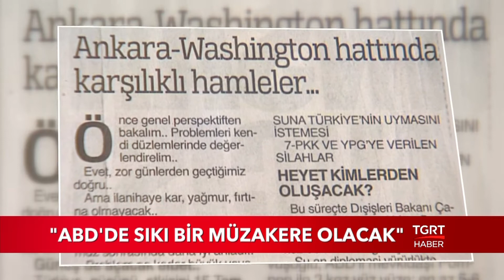Ankara Washington hattında karşılıklı hamleler.. 08.08.2018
Ankara-Washington hattında karşılıklı hamleler...
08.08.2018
Batuhan Yaşar

Önce genel perspektiften bakalım.. Problemleri kendi düzlemlerinde değerlendirelim..
Evet, zor günlerden geçtiğimiz doğru..
Ama ilanihaye kar, yağmur, fırtına olmayacak..
Güneş de açacak elbet..
Türkiye, gücünü, etkisini 15 Temmuz sonrasında daha iyi anladı..
Problem ne kadar büyük veya çok boyutlu olursa olsun artık fark etmiyor..
Hepsi yönetilebiliyor..
Bu kabiliyete çoktan ulaşıldı..

DOLAR FİYATI TEK PARAMETRE DEĞİL

Aslında son dönemde ekonomi ve dış politikanın iç içe girdiğini söyleyebiliriz..
Ankara-Washington arasında hatlar açık..
Telefonların biri açılıyor diğeri kapanıyor..
Hareketlilik hafta başından beri devam ediyor..
Görüşmeler birkaç ayrı kanal üzerinden yürütülüyor..
Dolar fiyatı belki bu süreçte çok öne çıktı..
Ama olayları sadece dolar fiyatı üzerinden analiz etmek yanlış olur..
Bulanık suda fırtına koparmak isteyenler mevcut..

NİYE GECE YARISI?

Önümüzde önemli bir süreç var..NeewsFark ettiniz mi bilmiyorum?..
Dolar spekülasyonları hep gece yarıları gerçekleştiriliyor..
Saat 01.00’de kim o kadar dolar talebinde bulunur ki?
Talep sebebiyle kurdaki artış bir ara yüzde 5’lere kadar yükseldi..
Ki Merkez 2.2 milyar doların kullanımını serbest bırakmıştı..
Ardından karşı hamle geldi..
Türkiye ile ABD arasında ön mutabakat sağlandığı haberi kuru gevşetti..
Piyasalarda gece yarıları ne olup bittiğine dikkat edilmeli..

NEWSWEEK OLAYI

Tüm bu hareketliliğin arasında Newsweek’te yayınlanan makale dikkatlerden kaçmamalı:
-“Türkiye dönüştürülmelidir..”
Anlamı: Gezi, 17-25 Aralık ve 15 Temmuz’da başaramadık.. Yenisi planlanmalı..
-“Erdoğan’a karşı ne kadar çabuk harekete geçilirse dünya o kadar güvenli olur..”
Anlamı: Dikkat dikkat.. Türkiye Erdoğan’la kendisine biçilen kalıpları kırdı attı..
Benzer haberleri Alman medyasında da görmek mümkün..
Alman medyası Türkiye’yi ekonomi üzerinden vurmaya çalışıyor..
Newsweek aslında birilerinin ağzındaki baklayı deşifre etti..
Bilinmeyen bir şey de değil zaten..
Çıldırdıkları nokta şu:
Her seferinde de kurdukları tuzaklar ellerinde patlıyor..
Onlar 1, Erdoğan ise 3 hamle sonrasını planlıyor..

MASADAKİ BAŞLIKLAR BELLİ

1-FETÖ
2-BRUNSON
3-F-35
4-S-400
5-HALK BANKASI VE HAKAN ATİLLA
6-ABD’NİN İRAN AMBARGOSUNA TÜRKİYE’NİN UYMASINI İSTEMESİ
7-PKK VE YPG’YE VERİLEN SİLAHLAR

HEYET KİMLERDEN OLUŞACAK?

Bu süreçte Dışişleri Bakanı Çavuşoğlu, ABD’li mevkidaşı Pompeo ile 2 kez yüz yüze; en az 5-6 kez de telefonla görüştü..
Şu an diplomasi yürürlükte..
‘Arka kapı diplomasisi’ demek sanki daha doğru olur..
Külliye ile Beyaz Saray arasında da hatlar açık..
Ankara’dan kısa süre içerisinde Washington’a “çözüm heyeti” gidecek..
Heyette 3 veya 4 Bakanlıktan isimler olacak..

ÖN MUTABAKATIN ANLAMI

Dün çok tartışıldı..
ABD ile ön mutabakatın anlamı aslında çok açık:
-“Taraflar gerginliği tırmandıracak yeni adımlar atmayacak..”
Gelinen noktaya bakılacak olursa bu bile çok önemli bir gelişme..
Pentagon açıklamaları da yumuşama sinyali şeklinde değerlendirilebilir:
Amerika’nın Ankara Büyükelçiliği güne noktayı koydu:
-“Gerginliklere rağmen ABD Türkiye'nin sağlam dostu ve müttefiki olmayı sürdürmektedir"

HAKAN ATİLLA BAŞKA BİR KONU

Bazıları Rahip Brunson’ın karşılığı Hakan Atilla’ymış gibi yazılar yazıyor..
Bu mantıkla bakacak olursak Rahip Brunson’ın karşılığı çok net FETÖ’dür..
Aynı kişiler rahibin masum olduğunu yorumları da yapmıştı..
Mahkeme hâkimi gibi hüküm vermekten geri durmamışlardı..
Problemin kaynağı olan başlıklar belli..
Her şey açık açık konuşulacak..
Türkiye’nin de ABD’nin de talepleri çok net..
Bir orta yol elbette ki bulunacaktır..
Pazarlık zaten diplomasi demek değil mi?
-Her şey uluslararası hukuka uygun..
-Uluslararası ve ikili anlaşmalar bu türden pazarlıkların yapılmasını salık veriyor..
Trump’ın tweeti Türk kamuoyunu rahatsız etti..
Ama adamın tarzı bu..
Her adımını aynı şekilde atıyor..
Bu kaba dil sadece Türkiye’ye de yönelik değil..
Avrupa’yı, Almanya’yı da aynı şekilde tehdit etmedi mi?
Örnekleri çoğaltabiliriz..
Kanada’dan Çin’e..
Meksika’dan Rusya’ya, İran’a kadar..
Türk heyeti kısa sürede Washington’da olacak..
Sıkı bir müzakere süreci bizleri bekliyor..
‘Her şey bir anda güllük gülistanlık olacak’ demiyoruz..
Bakarsınız ilişkileri zehirleyen önemli bir konu saf dışı bırakılır..
Eşik atlarken bunları yaşayacağız tabii ki..
Çok da umutsuz olmayalım..
Her şey hâlâ yönetilebilir durumda..
Türkiye’nin de eli sağlam..